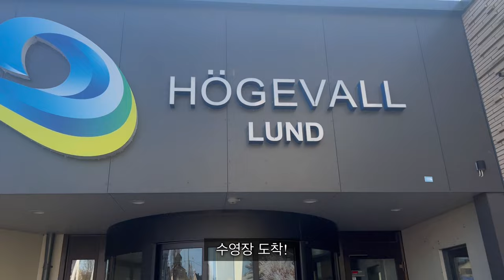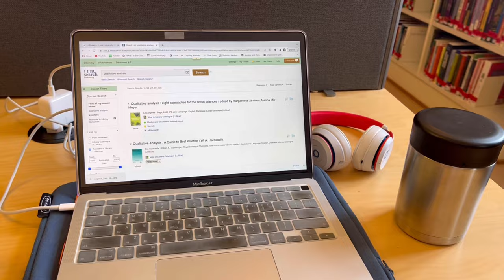[워니] 스웨덴 석사 논문과 2년을 마무리하는 석사생 인터뷰